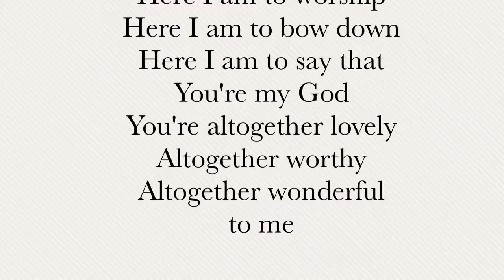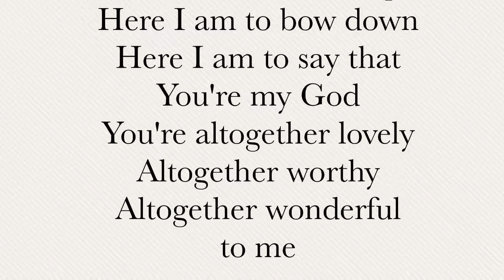Here I am to worship Guitar Cover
I just played this song to praise God.
worhsip. Check out @Avenirkirchev YouTube channel